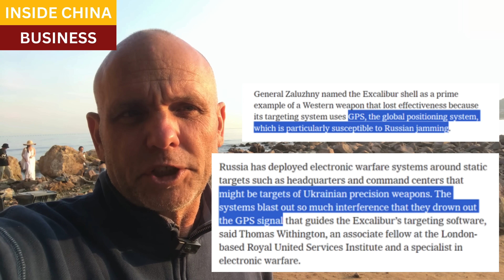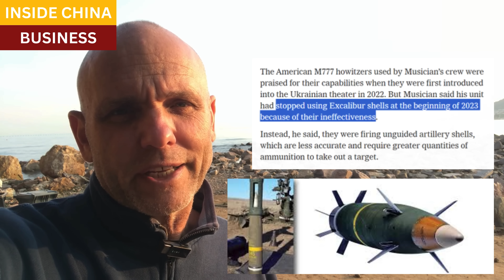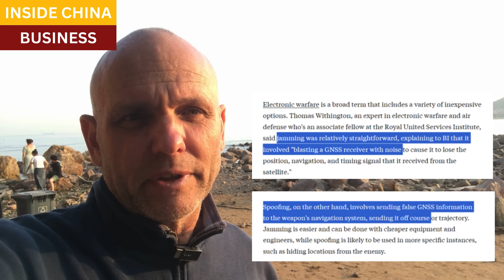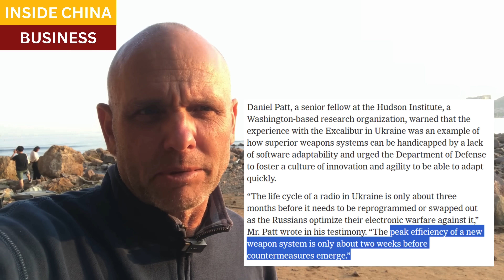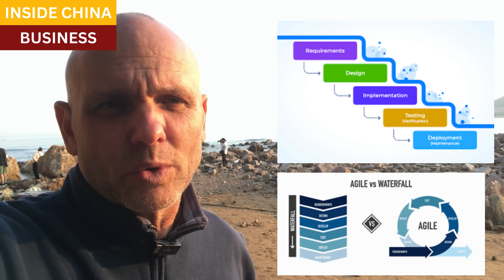Russian jamming of NATO's precision munitions in Ukraine render them just 10% effective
Ukrainian forces are refusing to take delivery of several of NATO's precision-guided munitions, including Excalibur artillery shells and Boeing's small-diameter bombs  (GLSDB), because Russian electronic warfare efforts against these platforms have rendered them practically useless.

Russia's Pole-21 Mobile Electronic Warfare system can jam satellite signals, which make our GPS-dependent munitions vulnerable.  For example, a survey of 3,000 artillery strikes showed that the effectiveness dropped from 55%, to just 6% because of Russian jamming and spoofing.

Resources and links:

Some U.S. Weapons Stymied by Russian Jamming in Ukraine

US Weapons Accuracy Drops To 10% In Ukraine Due To Jamming

Touted As ‘Biggest Threat’ To Russian Military, Moscow’s EW Manages To Deflate M982 Excalibur Shells?

Ukraine war briefing: US-supplied glide bombs struggle against Russian jamming

Russian electronic warfare exposes US needs for future wars

Russia is jamming US precision weapons in Ukraine, US general says
General also highlighted Russia’s “very adaptive” forces.